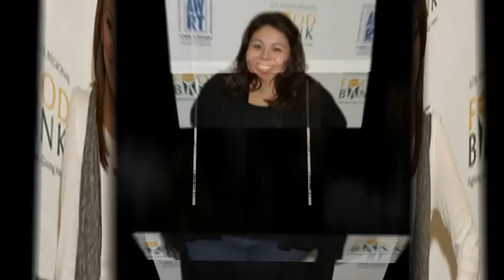AWRT SoCal Supports "Season For Sharing" at the LA Regional Foodbank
AWRT SoCal's Celebrity and Media Volunteer Day at the LA Regional Foodbank.. Many thanks to Ajay Mehta and the General Mills Foundation for donating 10 pallets of Fiber One cereal and chewy bars to the LA Foodbank for AWRT SoCal's "Season For Sharing" event.

If you would like to make a donation or volunteer with the LA Foodbank,